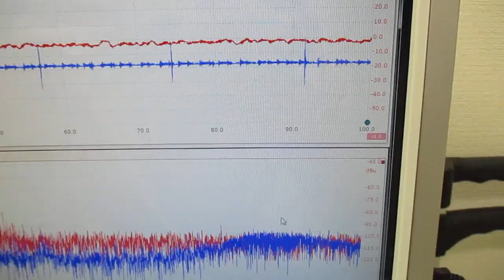メガヘルツの超音波発振制御プローブを利用した実験動画 ultrasonic-labo